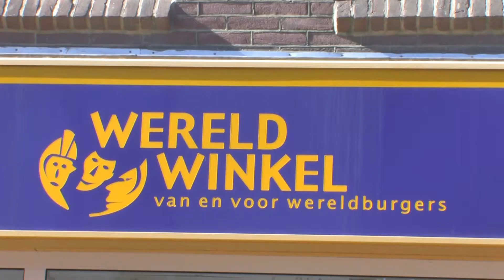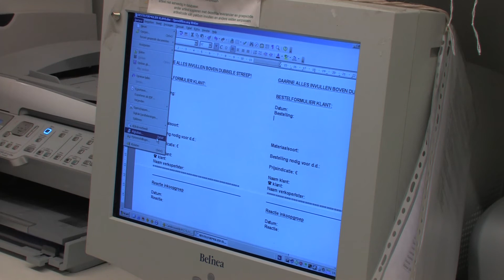Genomineerden Rabobank Lokaal Compliment 2011 - Ede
Op 29 oktober 2011 werd in Ede het tweejaarlijkse Rabobank Lokaal Compliment uitgereikt. Uit tal van inzendingen bleven 3 genomineerden over, in dit filmpje worden zij aan u voorgesteld. De winnaar van het Rabobank Lokaal Compliment was Annemarie Dresen.